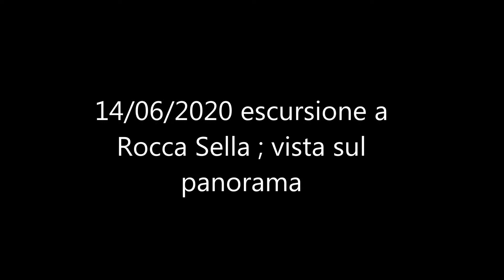escursione a Rocca Sella . Il panorama .